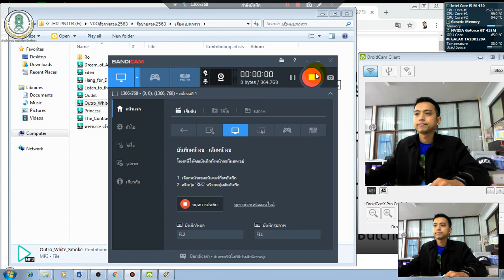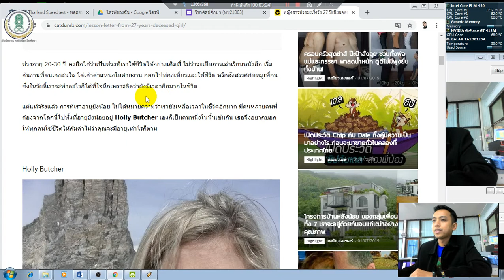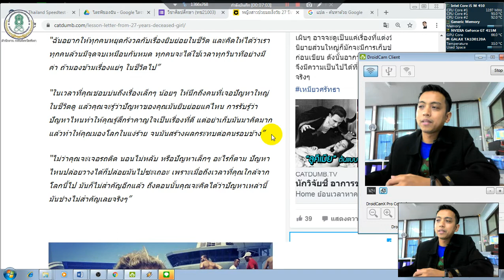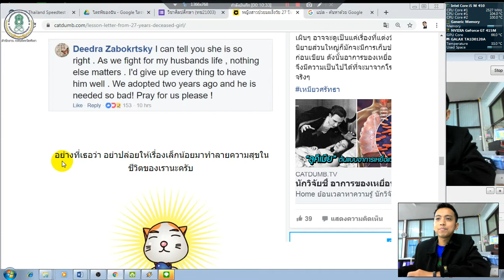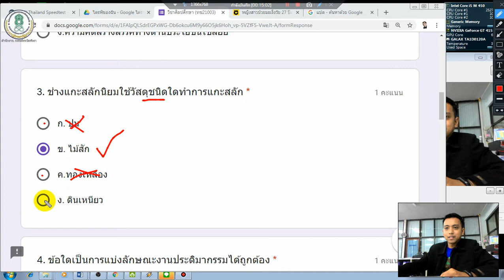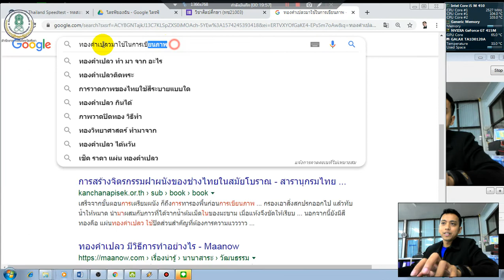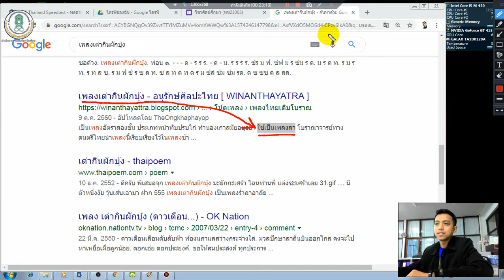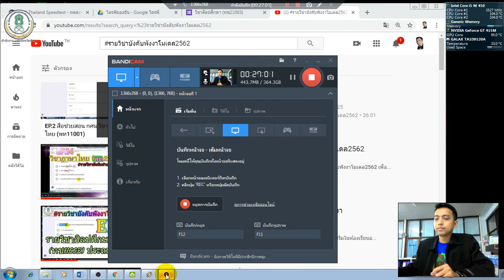EP.16 สื่อเสริม วิชาศิลปศึกษา (ทช21003) ม.ต้น